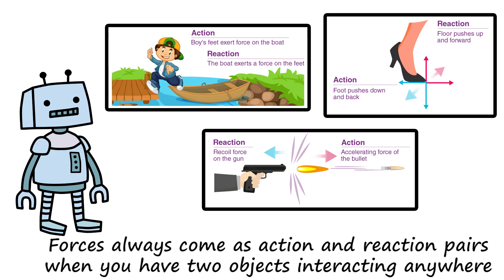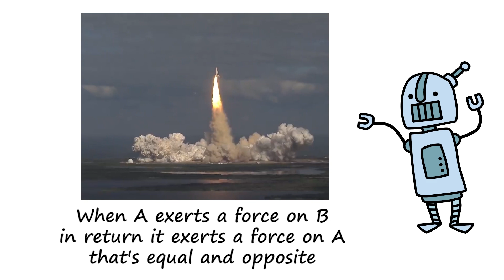Newton's Third Law of Motion. Music and video by Peter Weatherall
A music video from the album: Rob-Otto Science by Peter Weatherall. Visit kidsinglish.com or email weatherallpeter@gmailcom for more info.